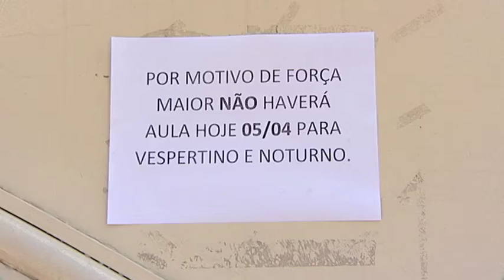TN2: Bandidos armados invadem escola e causam pânico na Serra